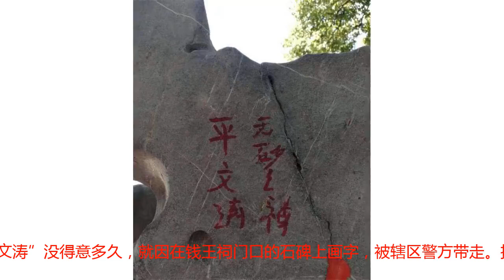澎湃评论：除了要求道歉，就对涂鸦的“平文涛”没办法了吗？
10月1日，石碑上被涂上了七个红字 图片由市民钱先生提供国庆长假第一天，西湖边一块网红石碑惨遭“毒手”，左上角被涂鸦了“平文涛”“无砂之禅”七个字。此事引发网友愤怒，“平文涛，你欠杭州一个道歉！”迅速登上热搜。戏剧性的是，“平文涛”没得意多久，就因在钱王祠门口的石碑上画字，被辖区警方带走。据扬子晚报报道，目前平文涛对自己的行为表示认罪。鉴于其多次实施破坏行为，社会影响恶劣，景区公安以寻衅滋事罪对其依法刑拘。看似圆满的结局，却不能让人心情舒畅。这位游客缺乏公德心不假，网友的批评也很到位，但问题是，道德的谴责并不能让某些游客的陋习彻底消除。“平文涛”在短短数日内流窜“作案”，似乎以此为乐，并没有把网友们的愤怒当回事。提高游客的整体素质，当然是杜绝出游不文明行为的治本之策。可眼下，还得从实际出发，寻找一些治标的好办法。《旅游法》早已明确提出，旅游者在旅游活动中应当“遵守社会公共秩序和社会公德，爱护旅游资源，保护生态环境，遵守旅游文明行为规范”；导游和领队应“向旅游者告知和解释旅游文明行为规范，引导旅游者健康、文明旅游，劝阻旅游者违反社会公德的行为”。依照《治安管理处罚法》规定，刻画、涂污或者